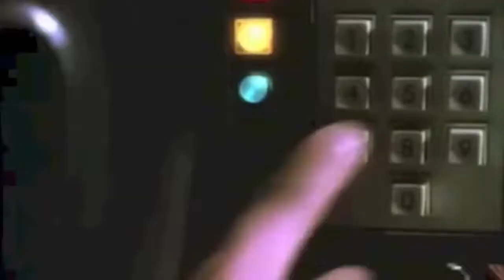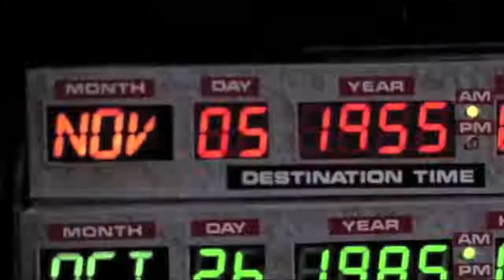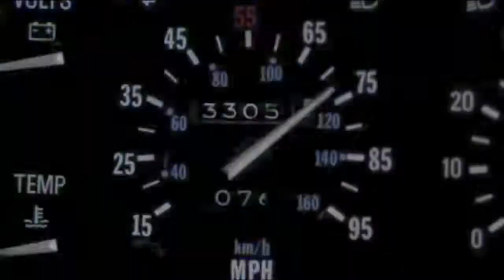Back To The Future - 1985 - [Gloria Remix]